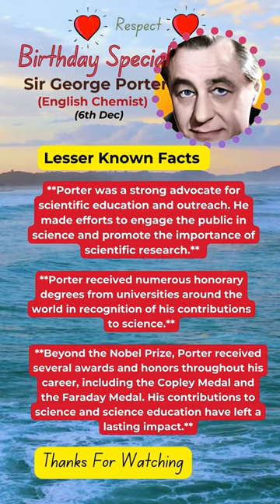Sir George Porter - English Chemist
Dear Friends,
In this video, we will try to explore amazing facts about Sir George Porter (Born 6 Dec 1920; died 31 Aug 2002 at age 81.)
English chemist, who was awarded a share of the 1967 Nobel Prize for Chemistry, with Englishman Ronald Norrish and German Manfred Eigen, "for their studies of extremely fast chemical reactions, effected by disturbing the equlibrium by means of very short pulses of energy."

**A Tribute To Him**

Mystery Around